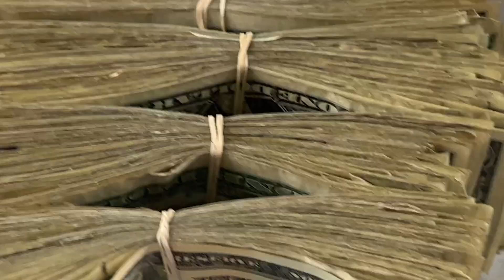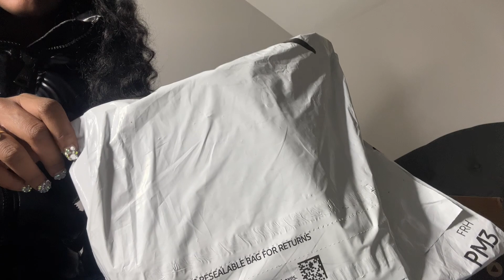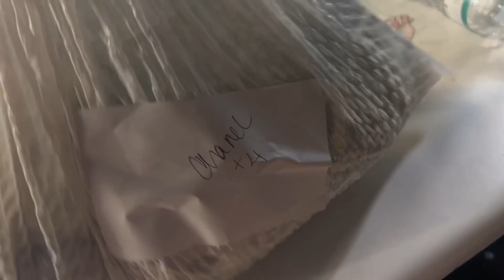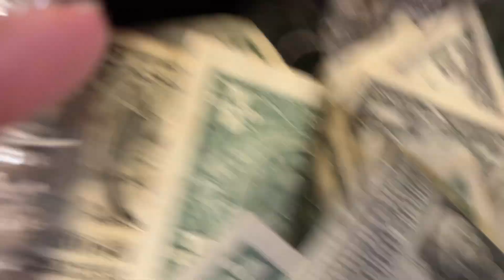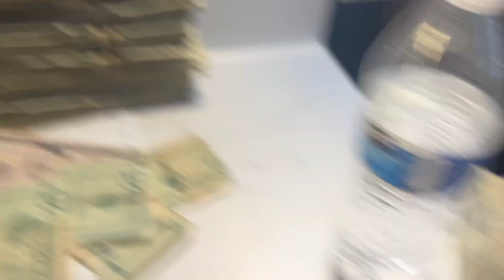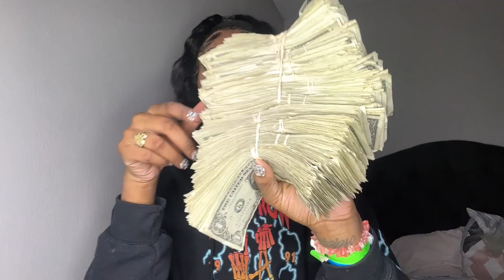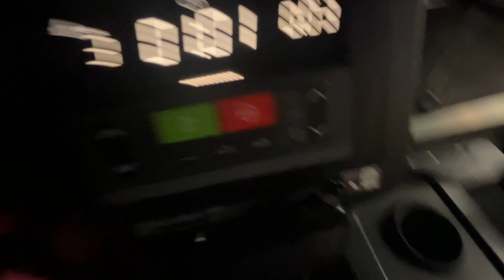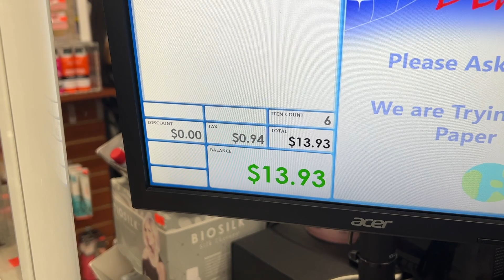STRIPPER VLOG: 1k Nights..Gym + Club Footage + Money Counts.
All socials @PayKashae
NC 📍